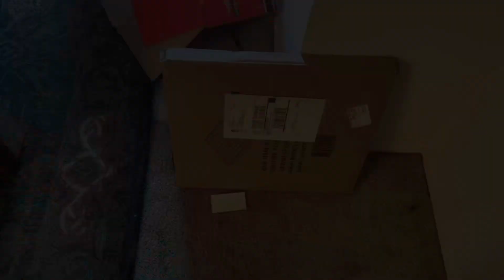Natures Generator Solar Panel Review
Natures Generator Solar Panel, 20 WATT $59 HOME DEPOT. Testing generator has cheap connection,
will update later with led light test.